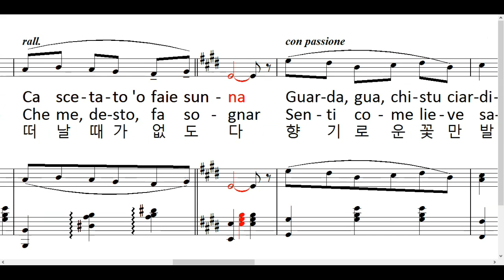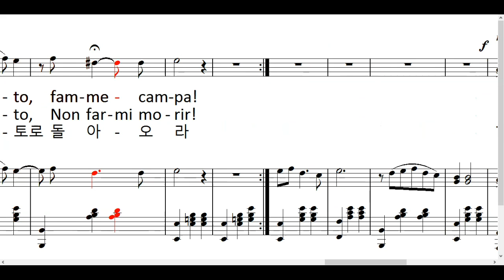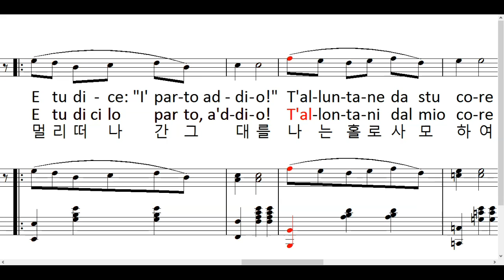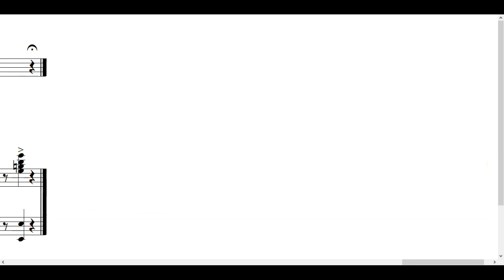Torna a Surriento 돌아오라 쏘렌토로 (Napolian/Italian/Korean 3 lyrics) ▶ Ernesto De Curtis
[Torna a Surriento  돌아오라 소렌토로]
1.
Vide 'o mare quante bello!
Spira tantu sentimento,
Comme tu a chi tiene mente
Ca scetato 'o faie sunna

Guarda, gua, chistu ciardino;
Siente, sie' sti sciure arance:
Nu prufumo accussi fino
Dint'o core se ne va...

E tu dice: "I' parto addio!"
T'alluntane da stu core
Da sta terra de l'ammore
Tieno 'o core'e nun turna
Ma nun me lassa,
Nun darme stu turmiento!
Torna a Surriento, famme campa!

2.
Vide 'o mare de Surriento
Che tesoro tene nfunno:
Chi ha girato tutto 'o munno
Nun l'ha visto comm'a ccà!
Guarda attuorno sti sirene
Ca te guardano ncantato
E te vonno tantu bene:
te vulessero vasà.
Da sta terra dell'ammore...
Tieni 'o core 'e nun turna?
Ma nun me lassà,
Torna a Surriento,
Famme campà!
Revision